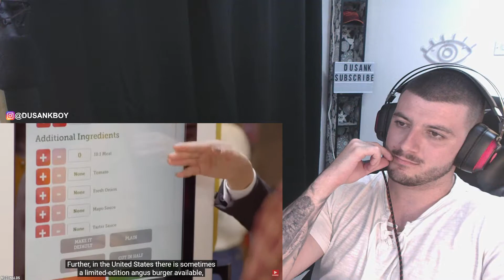British Reacts To 10 Things McDonald's In Australia Do Differently Than Us